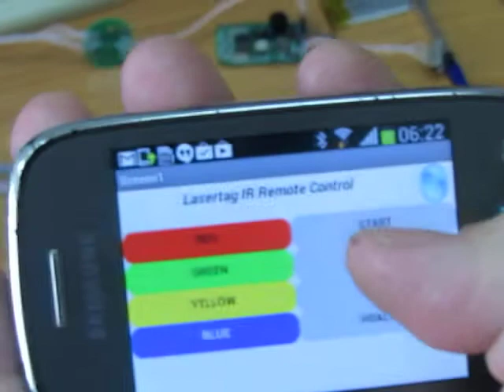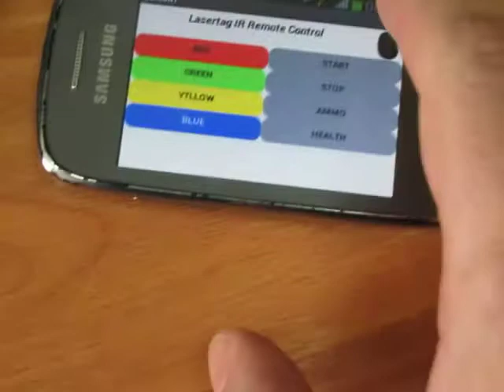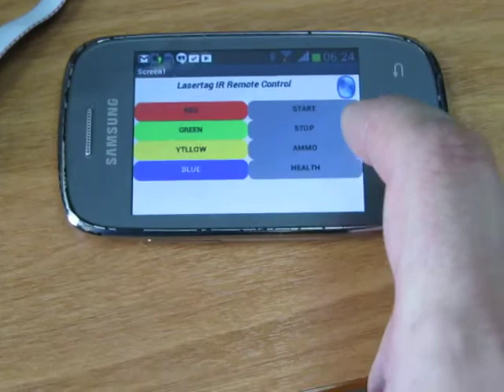MatreshkaAndSmartphoneIsIRremoteControl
Bandana on the basis of the PCB Matryoshka + smartphone = infrared remote control.